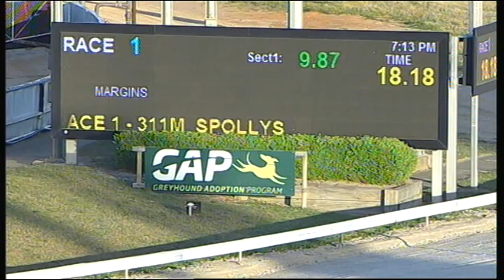CRN FRI 02 NOV 18 R1